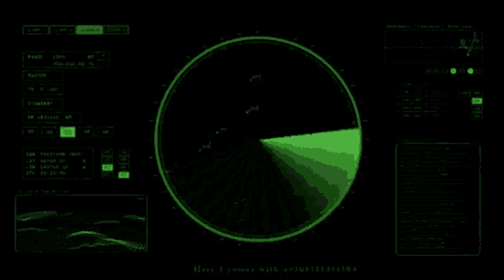New Update on Rise in Meteorological Activity, Severe, Winter, More.... The Lightning Round 04/02/22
In this video, we talk about the Wildfires Moving through the Appalachians, the threat for severe weather that exists for the next few days, a Major Atmospheric River, and more Snow?! I really enjoyed making this style of video here today! Stay safe out there!

I am committed to providing accurate information and keeping people safe. I also am human, so I'll be the first to admit that I am not perfect. However, nevertheless I do have fun creating these streams! That would be greatly appreciated, thank you for your cooperation, and enjoy the video. The other thing that is exclusive to members is that they get a podcast that I conduct earlier than the general public! Thank you for your cooperation, and enjoy the video.

Help from Cass+Mike